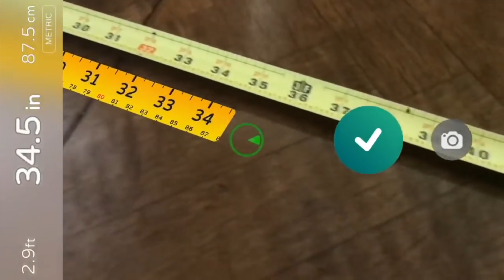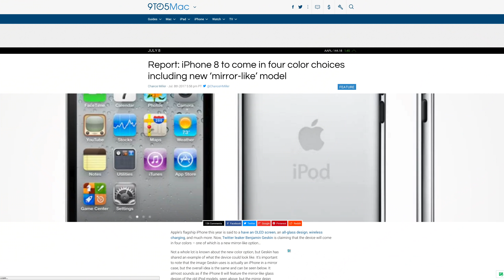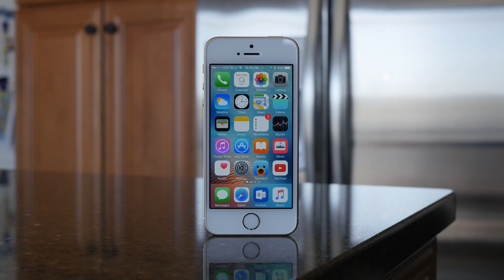iPhone 8 Update: $1100, Mirror Finish & September Release!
New iPhone 8 rumors indicate that the device will be even more expensive than previously anticipated.